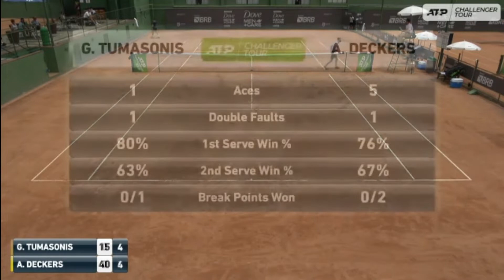Gabriel Tumasonis (BRA) vs Alec Deckers (NED), Blumenau challenger, Brazil, Q1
Gabriel Tumasonis (BRA) vs Alec Deckers (NED), Blumenau challenger, Brazil, Q1, 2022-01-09